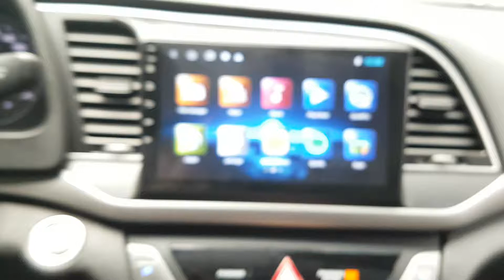2017 AVANTE HU244746